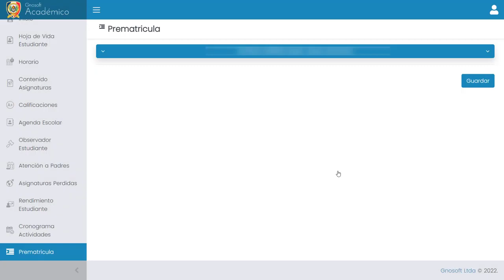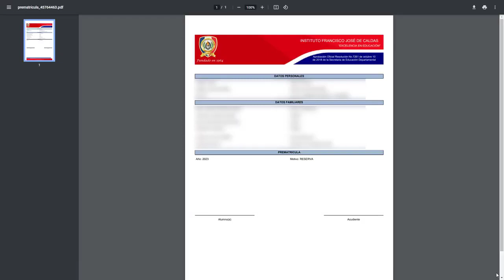Proceso prematrícula Instituto caldas Aguachica